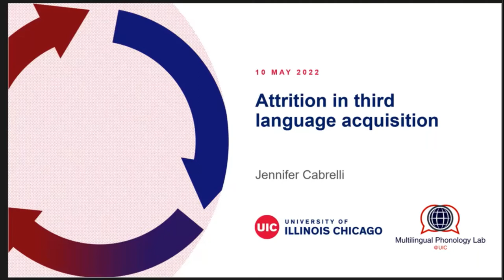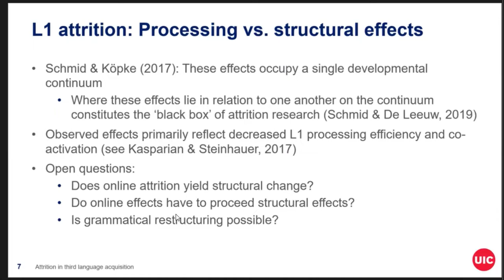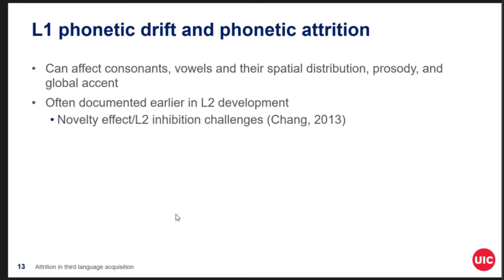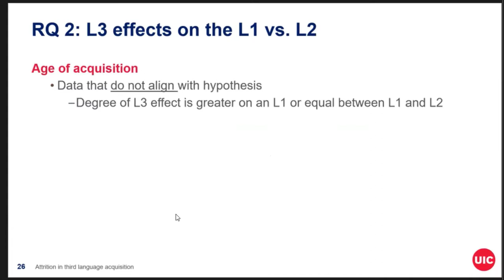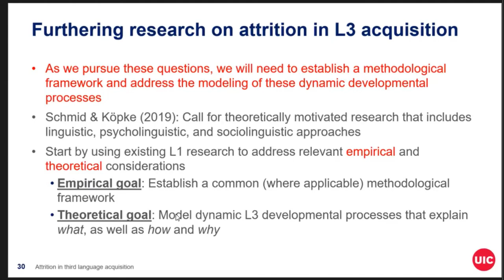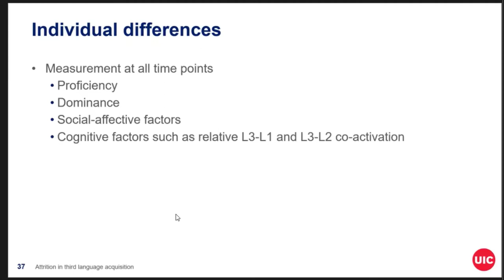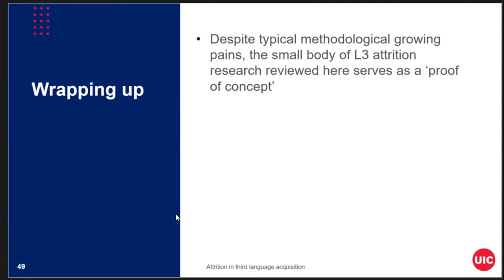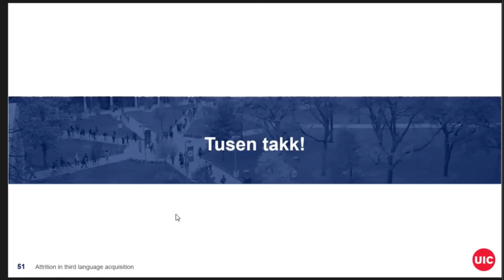Jennifer Cabrelli: Attrition in third language acquisition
While the growth of the field of third language (L3) acquisition has been due in large part to the focus on the variables that modulate the influence of a learner’s background languages at the L3 initial stages, there is growing interest in how these variables in turn determine L3 effects on these same background languages. Using L1 attrition research as a point of theoretical and methodological departure, this talk centers on a research question that is central to attrition in L3 acquisition (i.e., L3 à L2 and/or L1): Does an L3 affect an L2 (quantitatively and qualitatively) differently than an L1? After an overview of existing research, I set forth some key considerations for modeling attrition in L3 acquisition and outline a proposed methodological framework that highlights the need to draw further from experimental approaches used in L1 attrition as a complement to L3-specific methods.